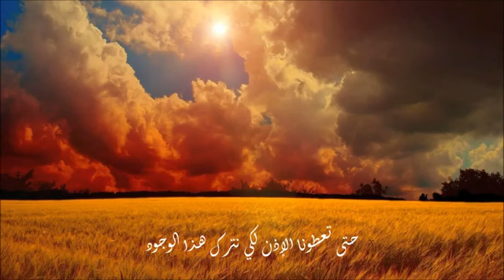أنشودة العشق الإلهي _ غلام رضا كويتي بور _ مترجمة للعربية